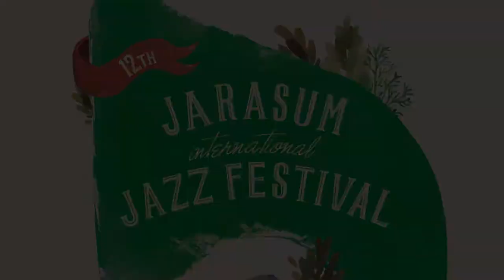[싹튜브] 서울종합예술학교 실용음악 SAC 빅밴드 - 제12회 자라섬 국제재즈페스티벌 참여!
서울종합예술학교 실용음악 SAC 빅밴드
제12회 자라섬 국제재즈페스티벌 참여!